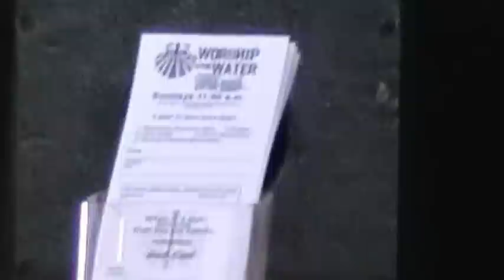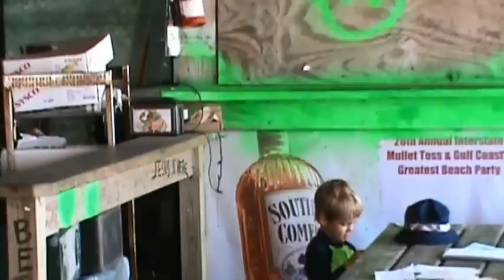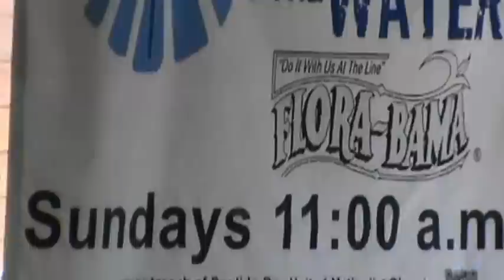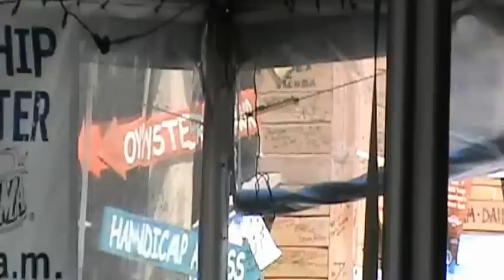Flora-Bama Worship at The Water 8-12-2012